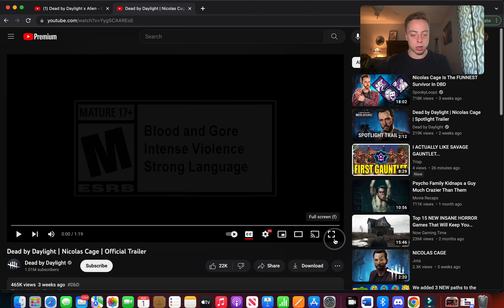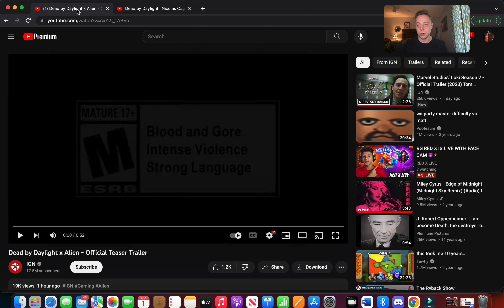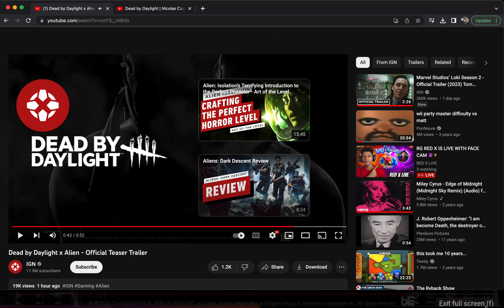Let's React to the Dead by Daylight's Alien & Nicholas Cage Trailers!!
SOCIALS:
Tik Tok; wyattatlee